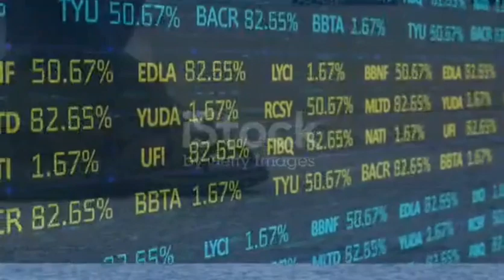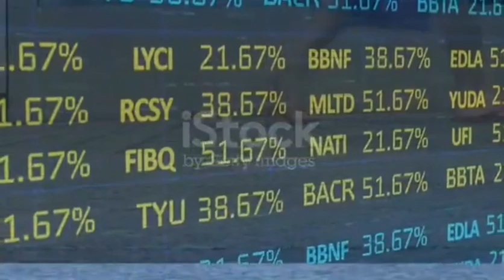Ipo Result मिति सर्बजनिक! कति मनिसले हात पारे Ipo!upcoming ipo result news Maya Khola Hydropower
Ipo Result मिति सर्बजनिक! कति मनिसले हात पारे Ipo!upcoming ipo result news Maya Khola Hydropowernews

Stock News
Share Market
Nepal stock insinghts
Nepal stock market expert
Upcoming ipo
Ipo News
Nisha Adhikari

Learn the stock market from the basics to advance and become an expert investor.

Fundenmental analysis in Nepali
Nepali share bazer news
stock and share market nepal
Nepali share market news today
Nepal share market latest news
Nepse oneline trading
How to analysis balancesheet
How to analysis PE ratio
how to analysis analysis EPS
Share market npepal
nisha Adhikari
Nisha Adhikari stock news
Share bazar
Nepse Technicalanalyis
nepse daily  market updat
nepali share market news
Daily Nepse news
Stock news 2022
Mero share share sanasar
How to sales ipo
How to opean broker account
how to invest share market
share market basis knowledge
share market information
stock news
Nisha Adhika

ipo news latest,ipo news,ipo,latest ipo news,ipo latest news,new ipo,upcoming ipo,sme ipo latest news,upcoming ipo in nepal
nisha Adhikari